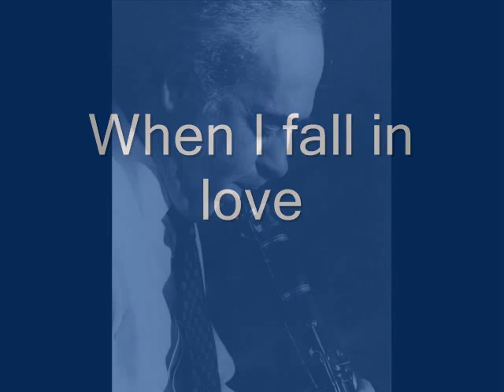Ballad Medley 0001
ITALIAN CLARINET SUMMIT : Ballad Medley
When I fall in love (B.Lonhghi) April in Paris (R.Zegna)
Easy Living (G.Sanjust) Poor butterfly (E.Randisi)